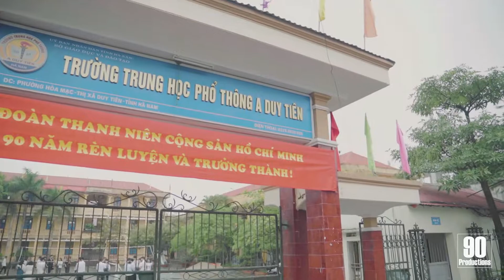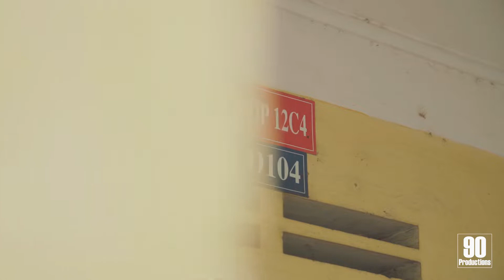[YEARBOOK VIDEO] 12C4 THPT A DUY TIẾN - HÀ NAM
TIEOART PRODUCER + 90PRODUCTIONS là Đơn vị cung cấp dịch Kỷ yếu tại khu vực Miền Bắc:

Directed By TiEoArt

*Chọn "HD" để xem video chất lượng tốt nhất nha.
🎬 Yết Kiêu, Của Nam, Hoàn Kiếm, Hà Nội

✌️ © TiEoArtPr là một kênh phi lợi nhuận, vì vậy tôi không kiếm được tiền từ những video này. Những video này được editor cho mục đích giải trí.
© Không có ý định vi phạm bản quyền. Tôi không sở hữu bất cứ điều gì, tất cả các quyền đi đến chủ sở hữu mục đích của video này chỉ là để giải trí.
© Nếu có bất cứ thắc mắc, khiếu nại nào về bản quyền hình ảnh cũng như âm nhạc có trong video mong chủ sở hữu liên hệ trực tiếp với tôi qua địa chỉ Email: . Xin cảm ơn.

☑️ Quay & Chụp Họp Lớp, Hội Khoá
☑️ Quay & Chụp Kỷ Yếu

© Bản quyền thuộc về TProducer
© Copyright by TProducer ☞ DO NOT REUP